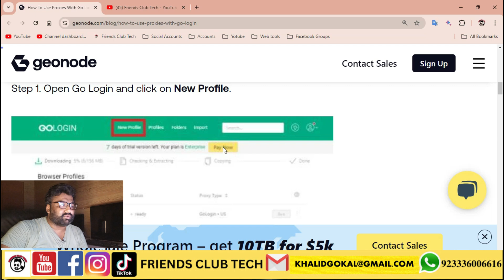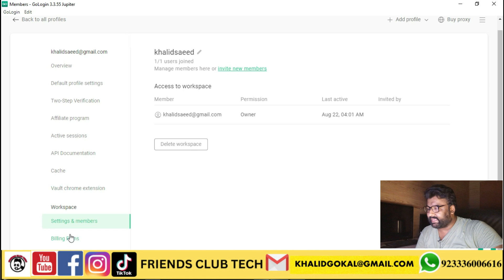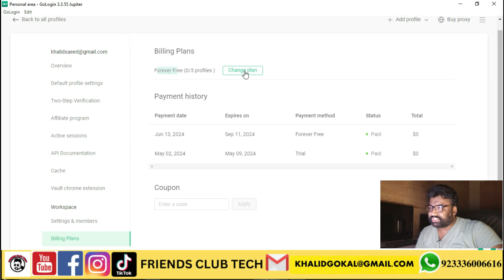Gologin Offer Forever free - 7 day Trial Issue - How to Use Gologin for Free - Urdu / हिन्दी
Sign out 1 google account in chrome - How to sign out one of the many IDs signed in to Google Chrome

Your Quires & Searching Relevant Keywords
gologin free plan
gologin setup
gologin browser
gologin
gologin free account
gologin free
profile gologin free
gologin lifetime free offer
 how to use gologin
 gologin with proxy seller
 gologin browser
 gologin trial issue
 gologin free
 how to use gologin free
 gologin free profiles
 best free proxy browser
 best vps for amazon
 best vps for ebay
 best vps for selling on amazon
 amazon keliya vps
 how to use gologin urdu
 how to use gologin hindi
 gologin trial problem